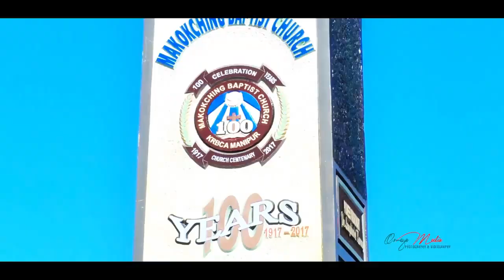Jubilee Hlapui || Lur Rasoh || Kom Gospel Song || Makokching Church Centenary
Kom Gospel Song
Song : Jubilee Hlapui
Album : Lur Rasoh
Singer : Ashon Karoung, Ahmun Karoung, Hoikimnei Karoung, Neiboikim Telien
Media : Omega Media
Makeup : George Leivon